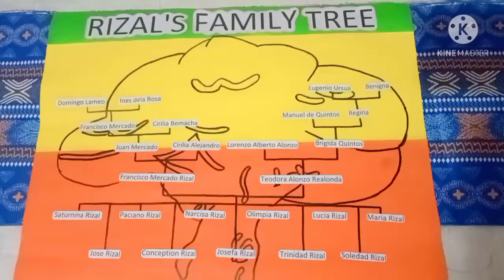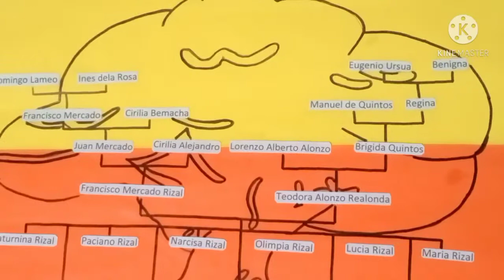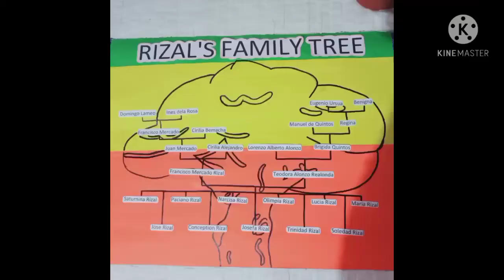Rizal's family tree